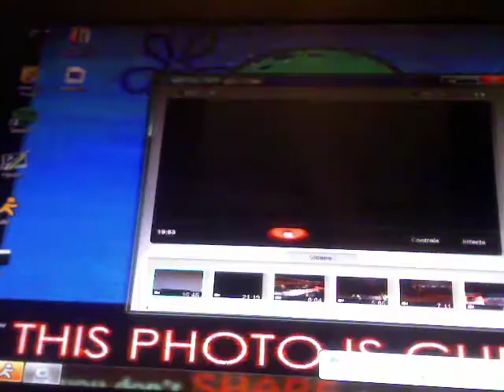Madden dispute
Hostboot?